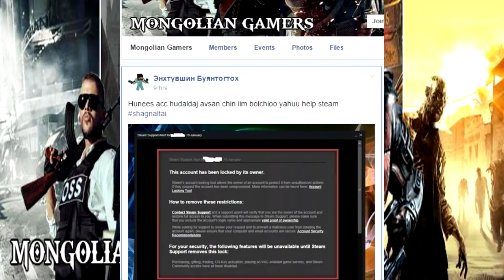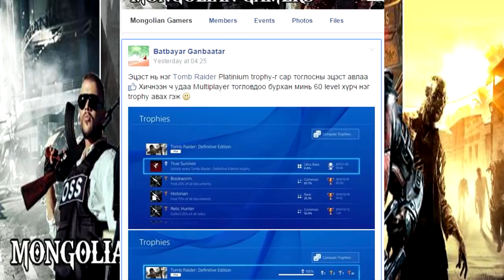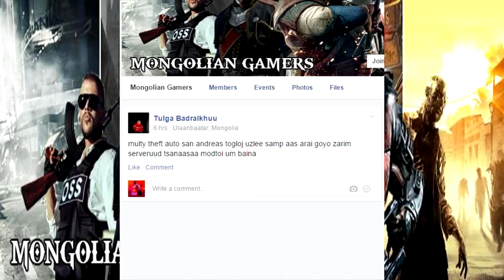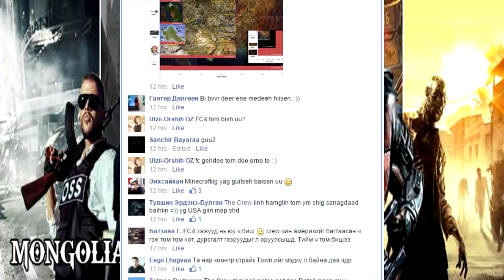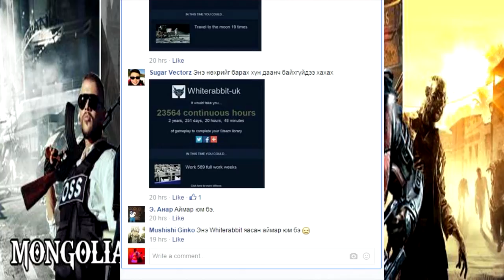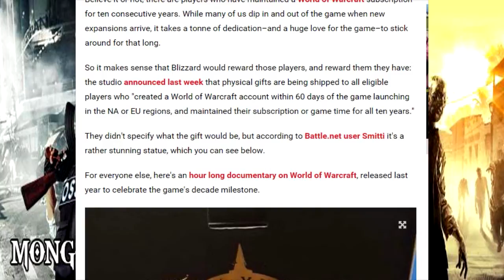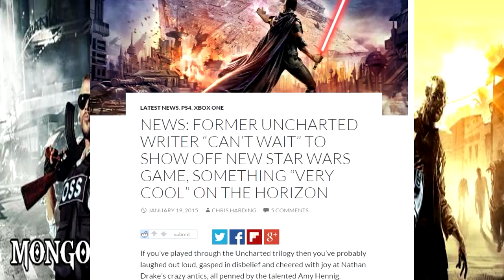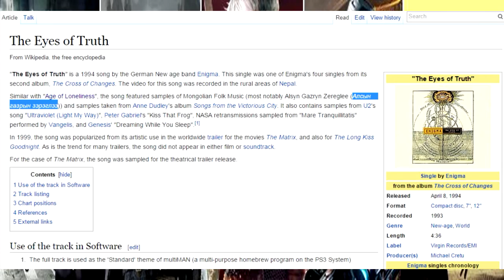Mongolian Gamers 15-01-20 "Юун Монгол дуу билээ??"